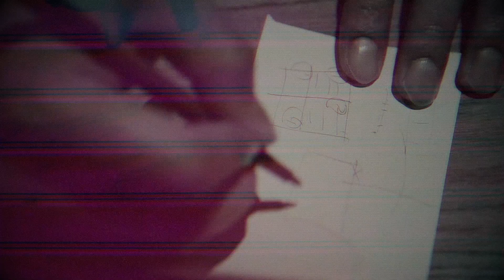KIA - F(x) EP Album Teaser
Promotional video for KIA EP album"F(x)"